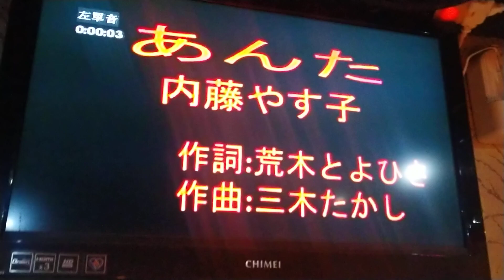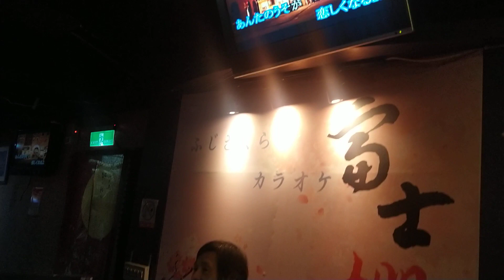周姐翻唱 あんた 唄 內藤やす子 {朱攝影} [富士櫻卡拉OK]環境幽靜歌聲會友。